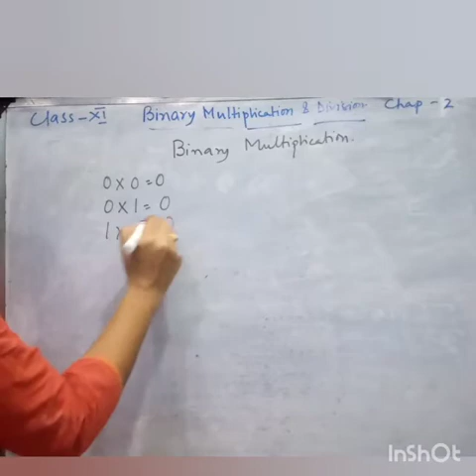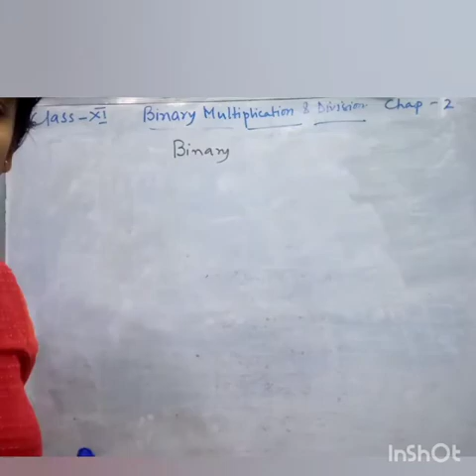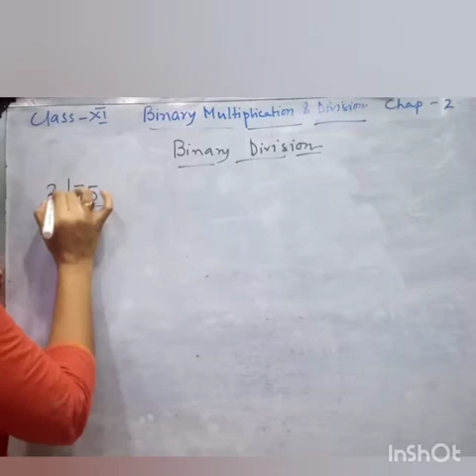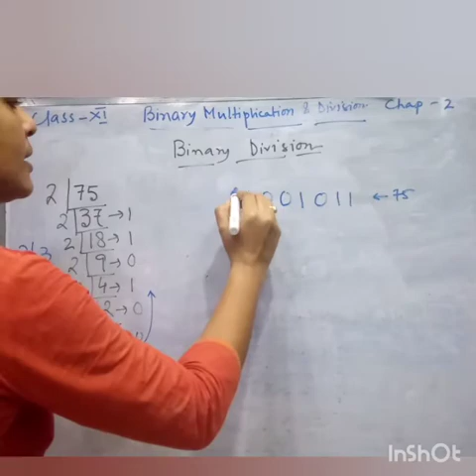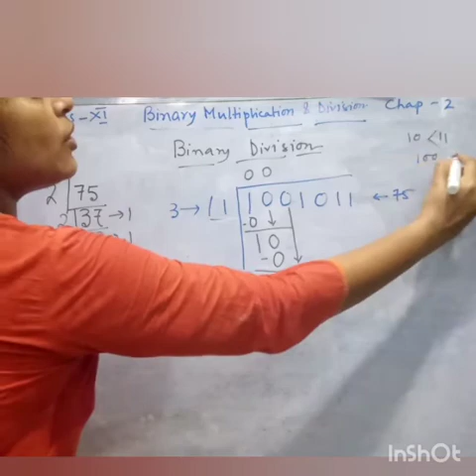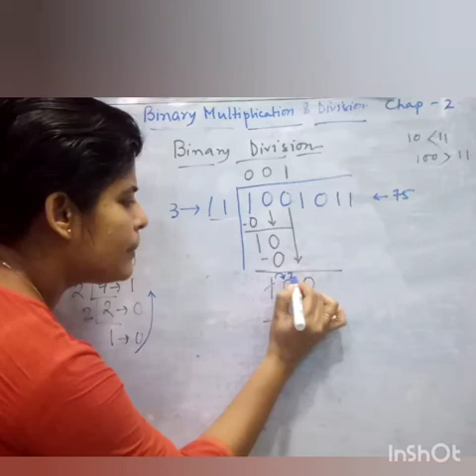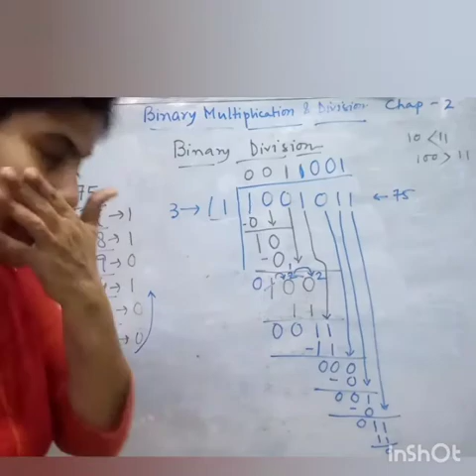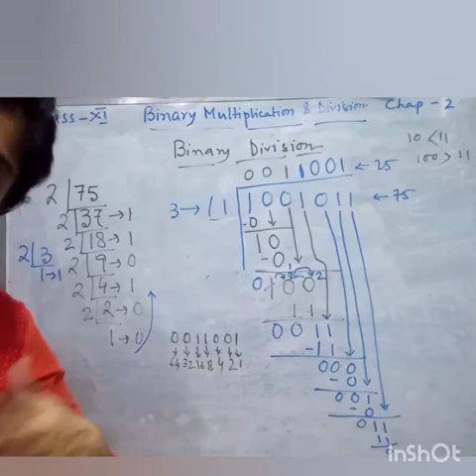CLASS-XI,CHAP-2,Binary Multiplication & Division (WBCHSE)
Perform Binary Multiplication and Division elaborately.